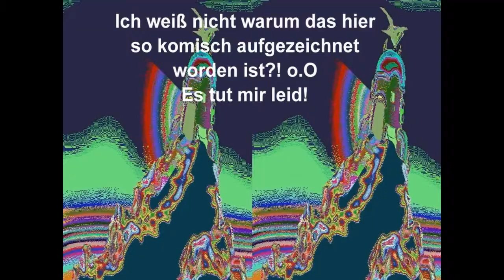Let's play - Jazz Jackrabbit 2 [German] #14 - ,,Finalööö!"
Viel Spaß mit Jazz Jackrabbit 2:
Wir betretten das letzte Level des Spiels wo es an unseren Raben-Freunden nicht fehlt!
Der Endboss fordert uns zum Kampf heraus, jedoch verdrückt sich dieser einige Male.